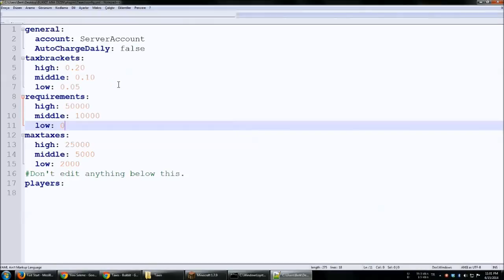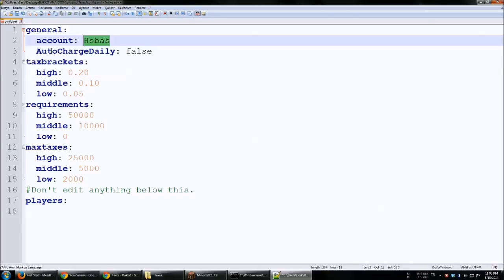Türkçe Bukkit Plugin Tanıtımı-79: Taxes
▬▬▬▬▬▬▬ Devamını kaçırmayın..▬▬▬▬▬▬▬
iConomy Plugin Tanıtımı:

Tamamen Türkçe Plugin Tanıtım & Destek Sayfası ►

▬▬▬▬▬▬▬▬ Takipte Kalın.. ▬▬▬▬▬▬▬▬▬

Lütfen yorum yapmayı unutmayınız, tüm yorumlarınız değerlendirilecektir..

Yorumlarıyla bizlere destek olan herkese teşekkürler !